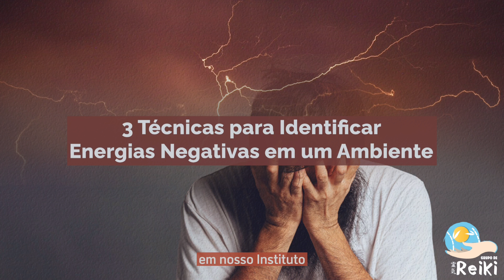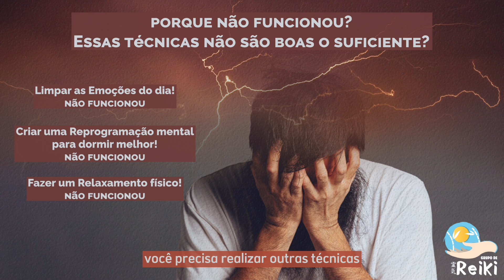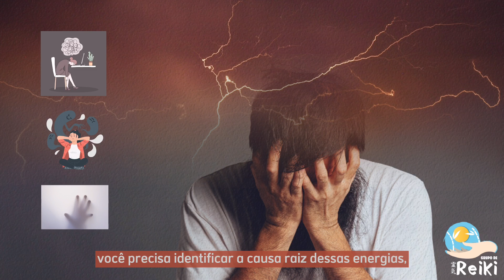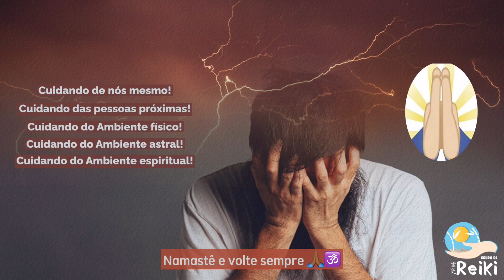3 Técnicas para Identificar Energias Negativas em um Ambiente